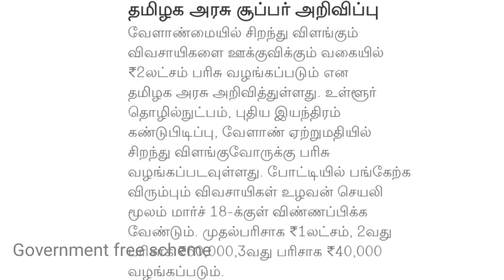விவசாயிகளுக்கு 1 லட்சம் வழங்கப்படும் தமிழக அரசு அறிவிப்பு | Government free scheme in tamil